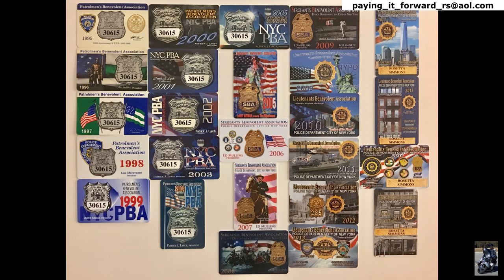No Need To Duckwalk Your Motorcycle In Your Driveway! Trust & Believe!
Hello YouTubers! A special hello to my fellow PRELOADERS!

If you would like to become a V.I.Preloader and have access to exclusive perks, click this link to join.

In this video I cover how Exercise #2 is relevant even in your driveway.

You may be asking yourself, who are PRELOADERS?
PRELOADERS:
Subscribers to this channel who are dedicated to being proficient in slow speed motorcycle operation.

What does PRELOAD mean?
PRELOAD:
Engaging the throttle to raise the RPM’s (revolutions per minute) above idle and holding the throttle there, with the clutch pulled in (no power to the rear wheel, “in reserve” “PRELOADED”). This process will make power to the rear wheel available to the rider immediately when the clutch is opened up. There’s no need for the rider to be concerned with twisting the throttle for power because it’s already PRELOADED.

Robert Simmons - Paying It Forward
101 Blue Moon Crossing, Suite 3, Box 134

I also appreciate the feedback in the comment section. I make it my business to reply to them all.

The purpose of my channel is to provide what I feel is beneficial and relevant information to the best of my ability. Paying it forward is my goal.

SHOW YOUR MOTORCYCLE WHO THE BOSS IS! Practice, Practice, Practice because practice breeds confidence and a confident rider is a safer rider.

Practice Sessions
Practice sessions are usually held on a weekly basis (Saturday or Sunday) in Pooler, GA. These sessions are free of charge to V.I.PRELOADERS ONLY. THERE ARE ONLY TEN (10) SPOTS AVAILABLE PER PRACTICE SESSION. THESE TEN (10) SPOTS WILL BE FILLED BASED ON THE ORDER IN WHICH I RECEIVE EMAIL RESERVATIONS. WHEN YOU RECEIVE THE EMAIL NOTIFICATION OF A SCHEDULED PRACTICE SESSION, IF YOU WANT TO PARTICIPATE IN THAT PRACTICE SESSION, YOU MUST SEND AN EMAIL STATING YOU WOULD LIKE TO ATTEND TO RESERVE YOUR SPOT. IF THERE IS STILL AN AVAILABLE SPOT FOR YOU, YOU WILL BE SENT A CONFIRMATION EMAIL WITH A CONFIRMATION NUMBER (1-10). IF ALL TEN (10) AVAILABLE SPOTS ARE ALREADY RESERVED, YOU WILL RECEIVE AN EMAIL ADVISING YOU OF THAT. IF YOU HAVE A CONFIRMED RESERVATION AND YOU CAN NOT MAKE IT TO THE PRACTICE SESSION, PLEASE ADVISE ME AS SOON AS POSSIBLE SO ANOTHER V.I.PRELOADER CAN USE THAT SPOT. All riders MUST complete a “HOLD HARMLESS AGREEMENT” form and submit it via email prior to participating in a practice session. Notification of upcoming practice sessions are emailed 5-7 days prior to a practice session. If you would like to be added to the email notification list, send an email to and include your name, that you’re a subscriber and that you would like your email address added to the group email notification list.

Exercises
Exercise #1 - Stop and Go
Exercise #2 - Slow Ride
Exercise #3 - Trust and Believe
Exercise #4 - Right / Left Turn From A Stop
Exercise #5 - Single Serpentine
Exercise #6 - U-turn
Exercise #7 - Figure 8
Exercise #8 - Offset Double Serpentine
Exercise #9 - The Intersection
Bonus Exercise - The Maze

The Intersection - Cones 24’ x 24’

Let’s be respectful! Robert Simmons-Paying It Forward techniques and associated brand designs are exclusively owned by Robert Simmons and are registered for Trademark and Copyright Protection with the United States Patent and Trademark Office. This includes; “PRELOAD”, “PRELOAD and Keep It Loaded!”, “I’m A PRELOADER”, Trust & Believe!”, “Stop Staring At My Cones” and “Be The Boss Of Your Motorcycle”. Robert Simmons must be credited when using his trademark slogans. Graphic designs may not be used for any purposes.

Be well,
Robert Simmons